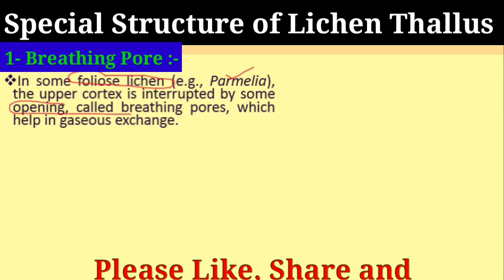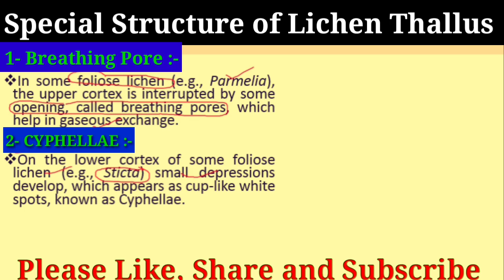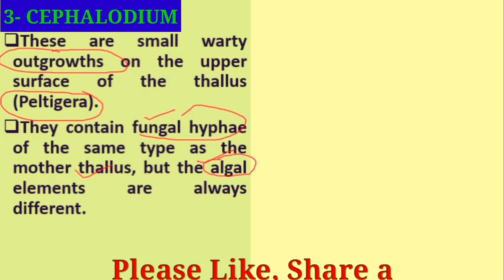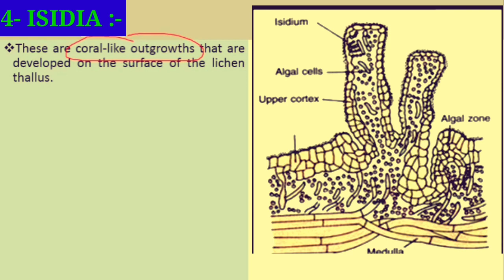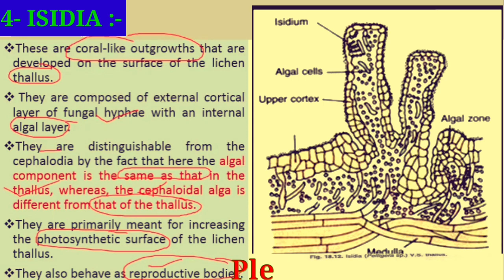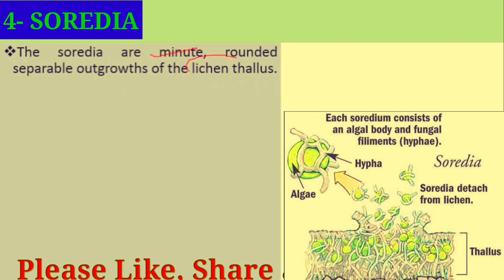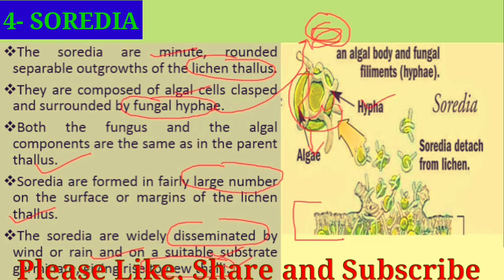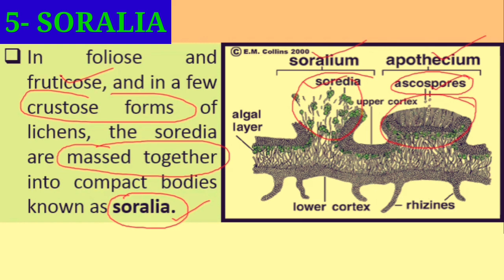Special Structure of Lichen Thallus/Soredia/Isidia/Cyphellae/CEPHALODIUM/Soralia/BSc 1st year Lichen